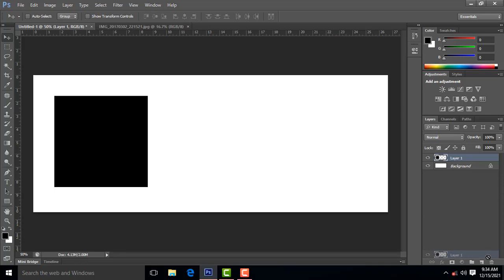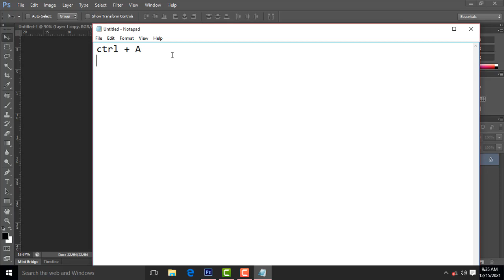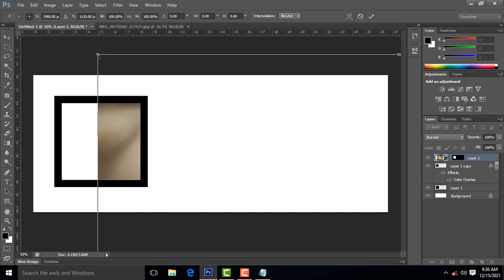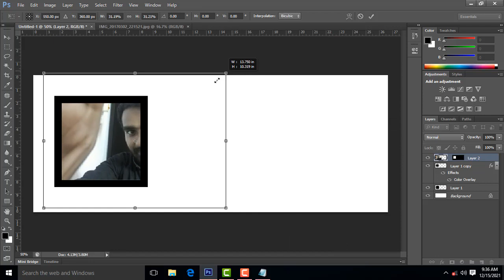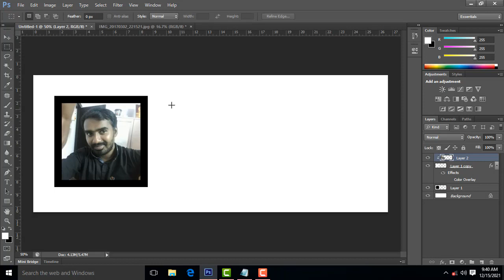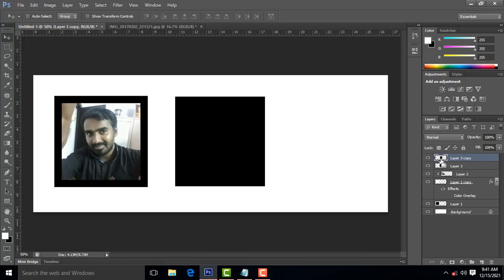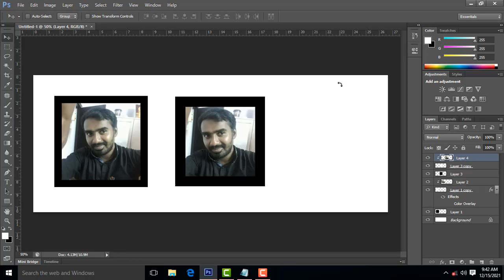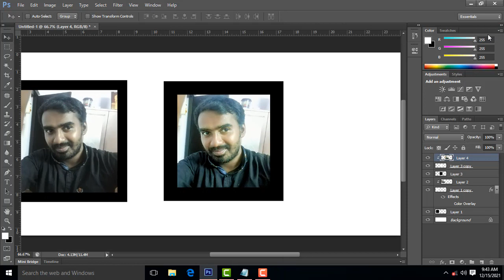Wedding album design tips in Tamil